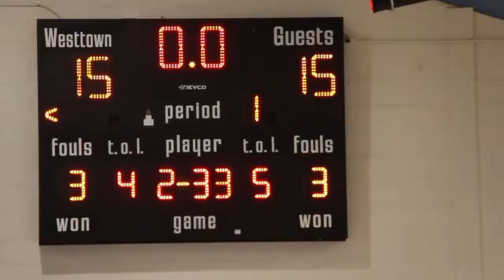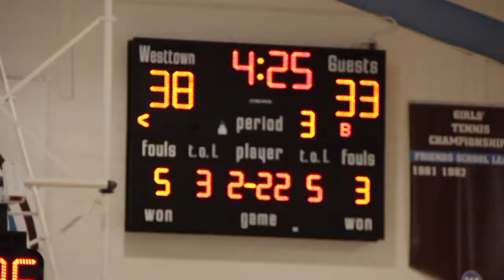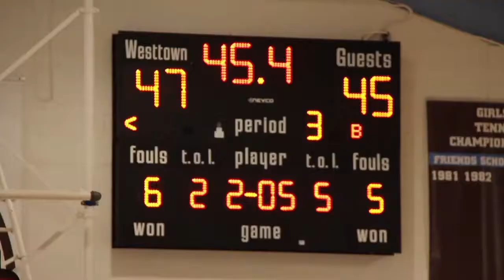PERKIOMEN SCHOOL vs ROCK TOP ACADEMY (11/17/18)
Big Star & Raw Sports presents 2018-19 High School basketball featuring the PERKIOMEN SCHOOL vs ROCK TOP ACADEMY.  This game took place on 11/17/18 as par the the Westtown School season opener tournament.